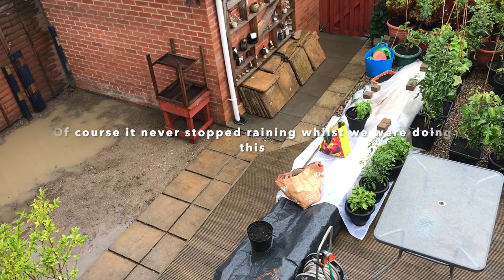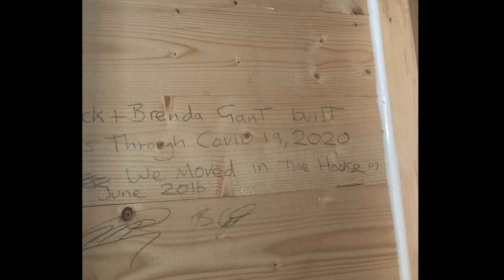How we Built a Garden Pub and Shed.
I used:
3 x 2 inch tanalised timber for the base
5 inch tongue and groove for the floor (yes I realise I spelt this wrong in the video)
CLS timber for the frame.
Plywood for the roof.
Polystyrene sheets for the insulation.